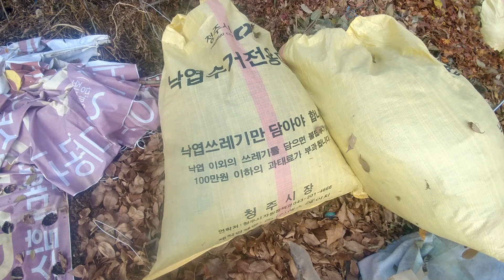퇴비 만들기 아무나 가능 합니다,부엽토 퇴비Anyone can make compost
2022년12월4일

호기성 발효란!

발효는 사전적으로 미생물이 효소작용을 통하여 유기물을 변화시켜 특정한 최종산물을 만들어내는 현상을 칭하는 포괄적 의미를 담고 있다. 발효(fermentation)는 완전한 호기성 상태 또는 완전한 혐기성상태보다는 용존산소 농도가 매우 낮은 상태 즉 미호기성 상태에서 주로 나타나며, 이로써 호기성 산화 및 혐기성 분해(부패)와 구별하여 사용된다. 한편으로는 반응이나 반응산물이 사람에게 유용하면 발효, 유용하지 않으면 부패라고 구분 짓기도 하는데 환경공학적 측면에서는 바람직한 구분법은 아니다.

발효는 미호기성 상태에서의 산화적 효소반응으로 제한되지만 상하수도 분야에서는 보다 광의적인 의미로 사용된다. 고농도의 유기물질 분해에 관련된 전반적이고 다양한 분해반응에 발효라는 용어가 통용되고 있다. 예를 들어 발효반응을 거치면 탄수화물은 알코올, 알데히드, 유기산과 같이 단계적으로 저분자화 된다.

유기산 형성 이후에는 완전한 혐기적 조건에서 유기산이 메탄으로 전환되는 혐기적 환원반응이 진행되며, 이 두가지의 단계적 반응을 총칭하여 메탄발효라고 부르기도 한다. 그러나 이와는 다르게 글루코스 한 분자가 혐기성 반응을 거쳐 이산화탄소와 메탄을 형성하는 반응에서는 발효라는 명칭을 쓰지 않는다.

발효에 관여하는 미생물도 효모와 같은 특정 부류에 한정된다. 원칙적으로 호기성 발효는 분자상 산소가 있는 미호기성 상태에서 진행되는 반응이며 산화효소에 의해 이루어진다. 또한 발효반응은 유기물의 축적을 일으키는 불완전한 호흡에 해당한다. 생성물에 의한 아세트산 발효, 글루콘산발효, 구연산발효, 아미노산발효 등의 종류가 있다.
[네이버 지식백과] 호기성발효 [好氣性醱酵, aerobic fermentation] (물백과사전)